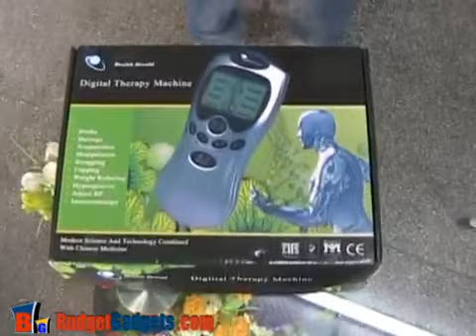Family Doctor Massager AK-2000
Family Doctor Low Frequency Therapeutic Equipment Massager AK-2000 $13.1

Welcome drop ship sellers on ebay or your own domain.
If you want to find some wholesale gadgets websites, feel free to have a look at budgetgadgets.com . We have drop shipping service, if you want to sell our products on your website, your domain or some business platforms like ebay.com , ie: drop ship our products to your customers, feel free to message budgetgadgets if any question.

Like most ebay sellers, our products are made in china. What Budgetgadgets sell: lasers, watches, iphone case covers, charger, batteries, led flash lights, USB flash drives, computer hardware accessories, heatsink cooling fans, gifts puzzles.